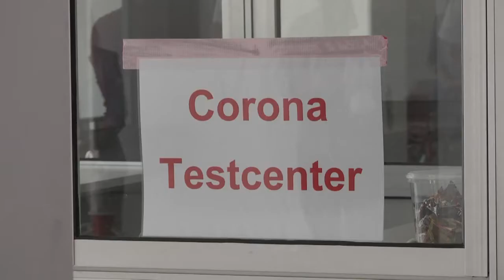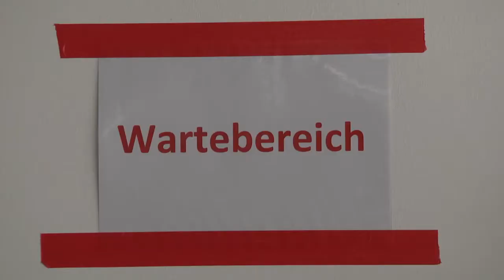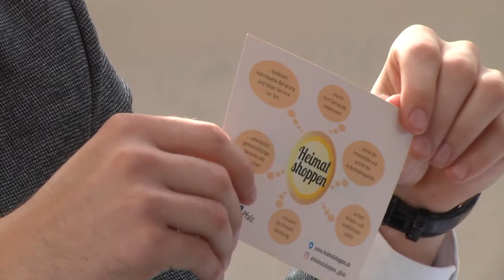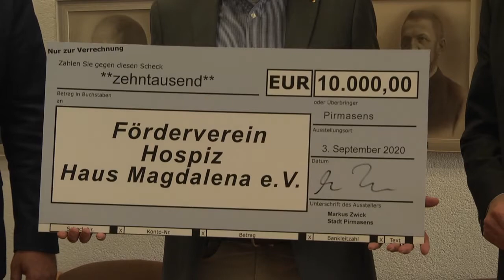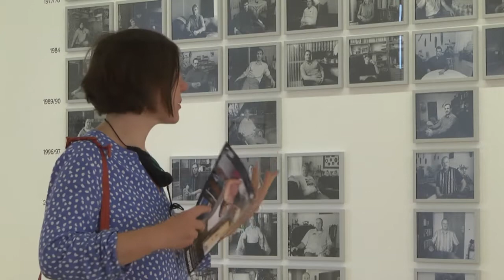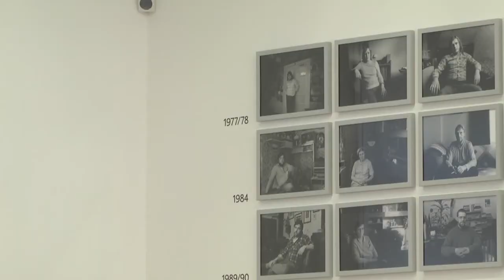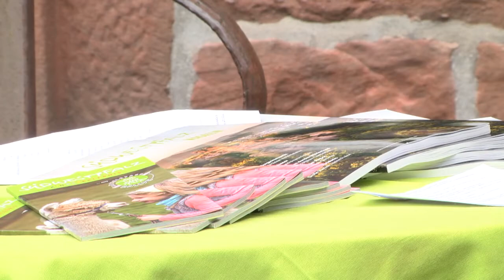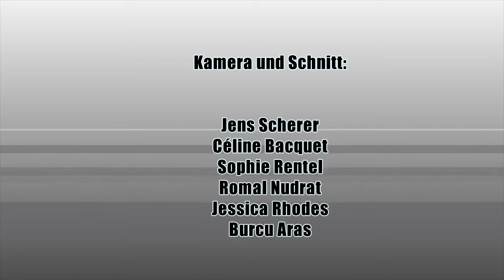KOMPAKT 20/21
Corona-Testzentrum in Pirmasenser Messe  •  Heimat Shoppen in Pirmasens und Zweibrücken  •  Einnahmen des Pirmasenser OB-Balls an Hospiz  •  Ostkreutz-Ausstellung Forum Alte Post  •  Vorstellung des Touristik-Magazins für die SWP  •  Förderverein spendet Spielgeräte an IGS Contwig

00:00 Magazinsendung
00:41 Corona-Testzentrum in Pirmasenser Messe
04:28 Heimat Shoppen in Pirmasens und Zweibrücken
07:50 Einnahmen des Pirmasenser OB-Balls an Hospiz
10:14 Ostkreutz-Ausstellung Forum Alte Post
15:07 Vorstellung des Touristik-Magazins für die SWP
17:50 Förderverein spendet Spielgeräte an IGS Contwig